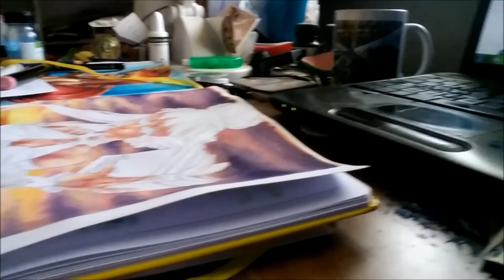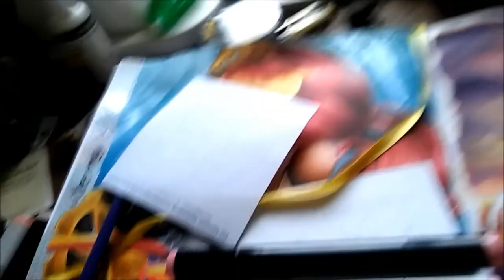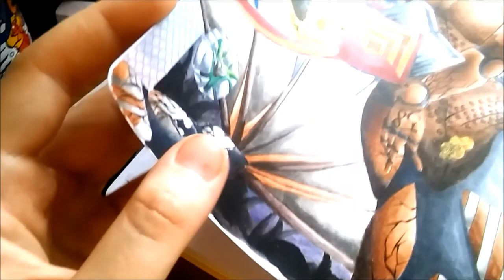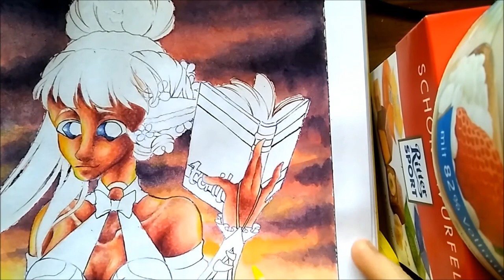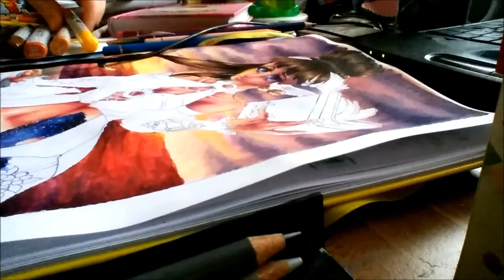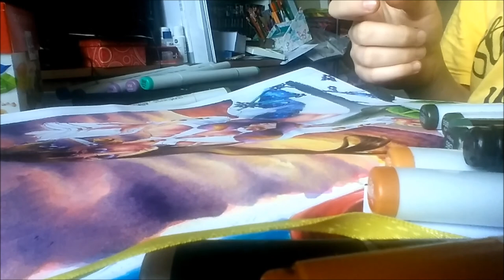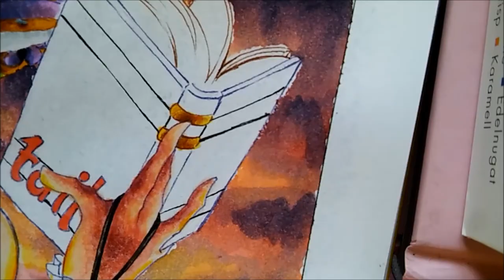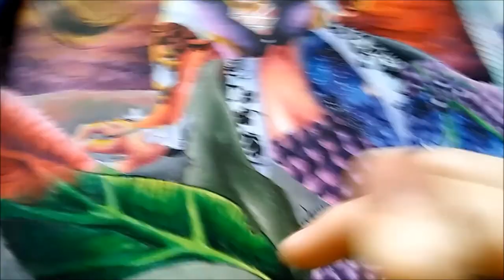P'n'Q Meer... meh?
Sou.. wie manche Zeichner wissen, bzw man regelrecht mit zugespamt wird wenn man paar Künstlern folgt, ist der Mai für den sogenannten 'Meermay' berüchtigt. Ich slebst bin kein großer Fan von.

Für mich sind sie einfahc nur langweilig,.. also meh uvu